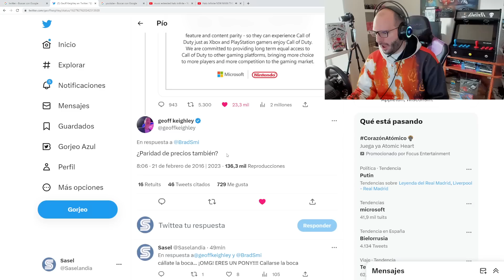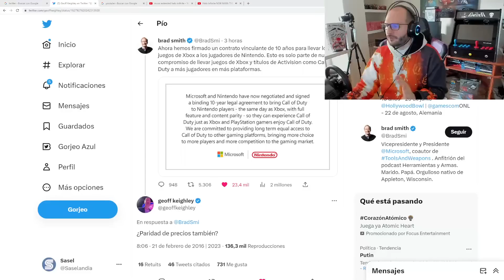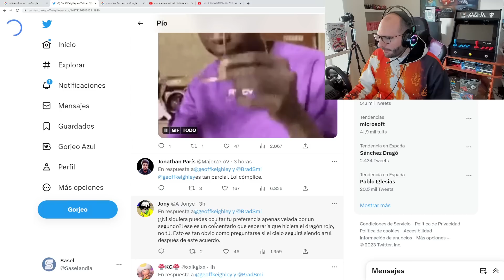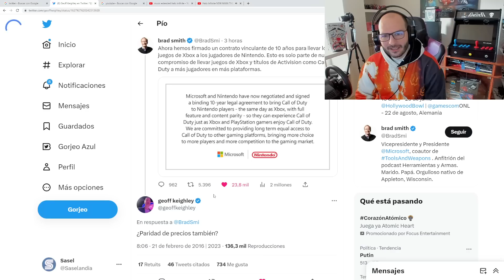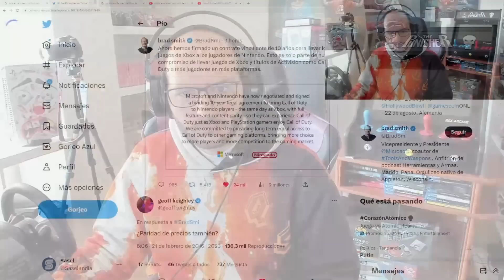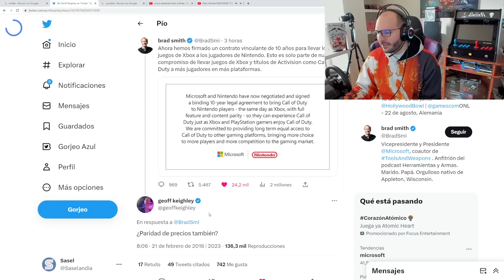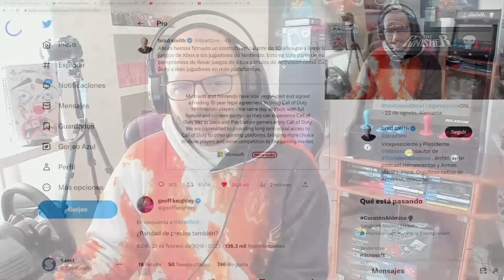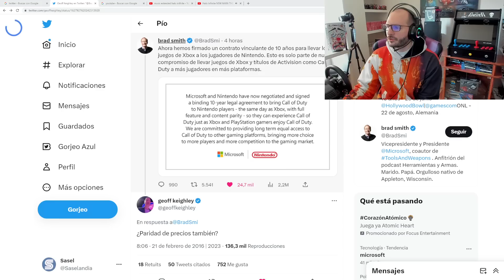MICROSOFT Y NINTENDO JUNTOS LOS PRÓXIMOS 10 AÑOS - Sasel - call of duty